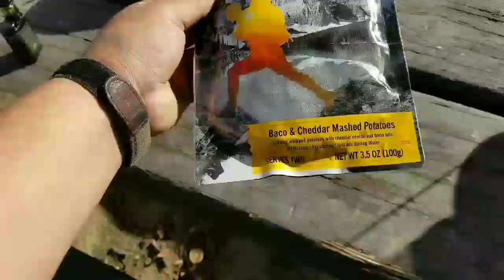Chilao campsite tour, Angeles national forest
Campsite #3 on the manzanita loop of Chilao campground. Angeles national forest. below freezing hammock camping.